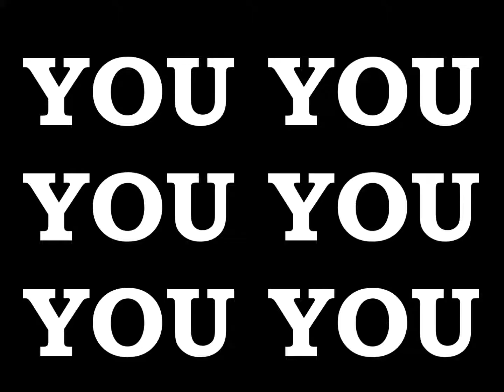EMPEROR KING KODEH JOBE CAR YOUYOUKODEHJOBE447432635756YOU 98